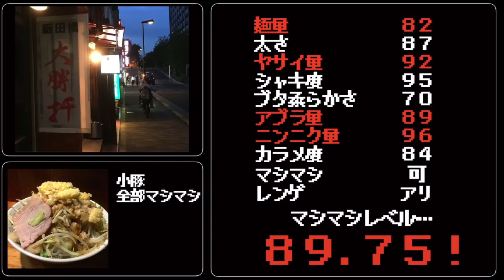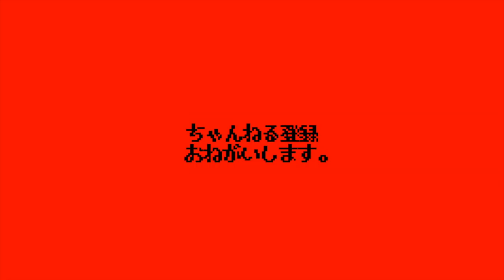大勝軒の二郎系も超ッッォォォオ美味いぞ！！！！！！！！！【飯田橋大勝軒】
なぜ二郎系を出し始めたのか？？
詳細は不明ながら、その味は本家にも勝るとも劣らない代物。

店内は６割くらいのお客さんがこの二郎系を選択し、
皆ハフハフしながら麺を喉に叩きつけていた。

ーーー飯田橋の個人的訪問は三度目。

浦和大勝軒から始まった私の中華そば、もりそばファンの
舌と、こちらの二郎系の差異などをお伝えして参ります。

〜BGMの出典〜
オープニング
『8-bit Title』